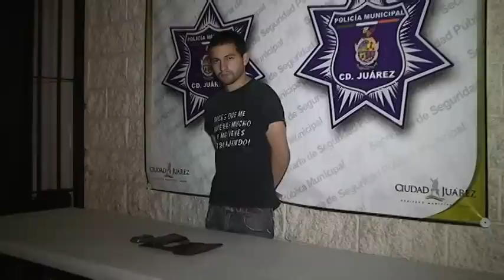Arrestaron a sujeto acusado de asaltar a clientes y empleados de un restaurante en Cd. Juárez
Agentes de la Secretaría de Seguridad Pública Municipal realizaron la detención de un sujeto acusado de ingresar a un restaurante y tomar como rehén  a una mujer para despojar de sus pertenencias a los clientes y empleados del lugar, hechos ocurridos en las inmediaciones de la colonia 5 de Mayo.

La detención se realizó a las 00:33 horas de la madrugada de hoy en la intersección de las calles Mateo Almansa y boulevard Oscar Flores, luego de que se recibiera un llamado en el Centro de Emergencia y Respuesta Inmediata CERI 066, en el que reportaron un asalto.

De inmediato los agentes municipales arribaron al lugar de los hechos y se entrevistaron con la encargada del restaurante, quien les comunicó que momentos antes un sujeto desconocido ingresó al negocio y con pistola en mano tomó a una mujer para exigir las pertenencias de valor de los clientes y empleados que se encontraban ene se momento y después emprendió la huida corriendo.

Por lo que rápidamente los agentes preventivos iniciaron un operativo de búsqueda por el lugar, logrando ubicar cuadras más adelante a una persona del sexo masculino con características similares a las que proporcionó la quejosa, motivo por el cual lo aseguraron para presentarlo con las víctimas, quienes lo identificaron plenamente como el asaltante.

Cabe mencionar que al momento del arresto de este sujeto se logró recuperar un teléfono celular y una cartera propiedad de una mujer, pero el arma que presuntamente utilizó para cometer el robo no fue encontrada.

El presunto responsable fue identificado como Sergio Fernando González Dones de 20 años de edad, quien junto con la evidencia asegurada fue presentado con el juez de barandilla en turno de la Estación de Policía del Distrito Universidad, mismo que se encargó de ponerlo a disposición de la autoridad correspondiente por los delitos de robo con violencia y amenazas.